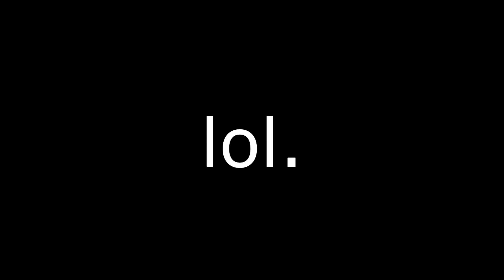BF3|Fartfield 3 montage #1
Fartfield,new series of me and friends being stupid in bf3
EEEEEEEENJOY

Wanna play with me?Just add me on Steam:IcyZ (accepting everyone!)
You'll find more stuff from me there as well!

Have fun,and take care :)
-IcyZ